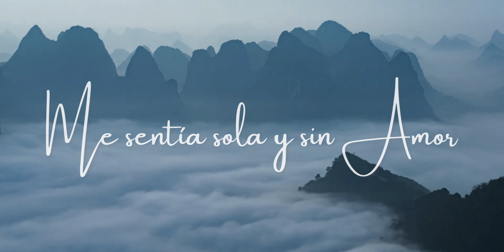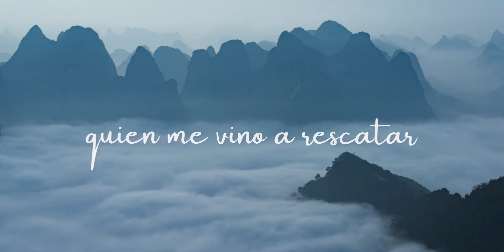Ríos de Misericordia | Me Salvo (letra)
Ríos de Misericordia
Me Salvo

LETRA:
Me sentía sola y sin amor
tímida, vacía y con temor
no encontraba solución
ninguna solución, no

Parecía un barco sin timón
navegaba y sin sentir el sol
pero alguien me encontró
en la inmensidad del mar
¿Quién será?

CORO
Él es Jesús
quien me vino a rescatar
y navegar ese inmenso mar
de dicha, amor y bondad

Cristo me salvó
en la Cruz
mis pecados pagó
me salvó

no encontraba solución
ninguna solución, no

¿Quién será?

CORO
 Él es Jesús

Cristo me salvó
en la Cruz
mis pecados pagó
me salvó ///